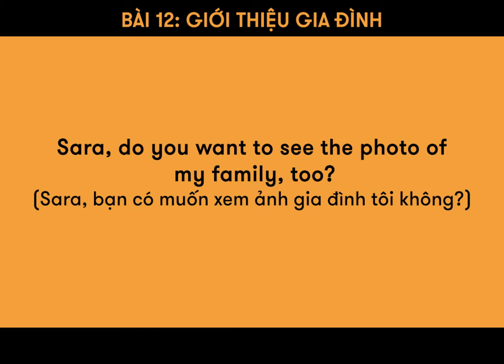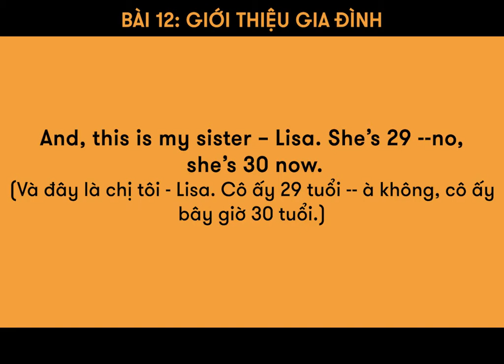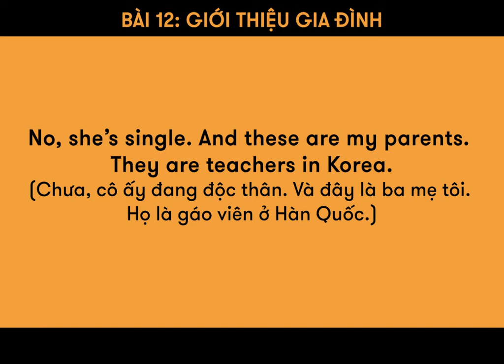Bài 12: GIỚI THIỆU GIA ĐÌNH (Phần 2)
Giới thiệu gia đình là một trong những kỹ năng quan trọng bạn cần phải biết trong giao tiếp tiếng Anh. Nếu bạn còn bâng khuâng chưa biết cách nói sao cho hay, hãy cùng xem qua video này để có thêm từ vựng nhé!

🏠 ET 1: Lầu 4-5, Toà Nhà Sumikura 18H Cộng Hoà, QTB